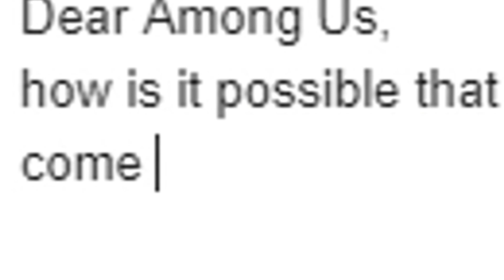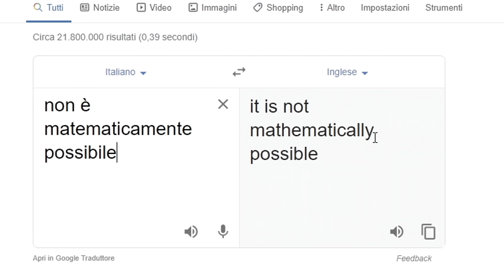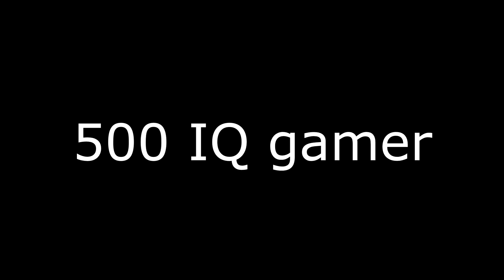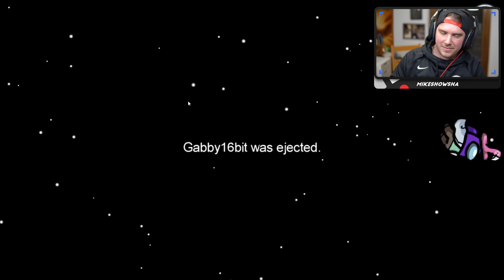SONO IMPOSTORE su AMONG US e SUCCEDE QUESTO...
50'000 Mi Piace prossimo video Among Us!
Siamo tornati su Among Us ma questa volta sono impostore!! Succede questo...
Insieme a @twoplayersoneconsoleYT @FavijTV @POW3Rtv92 @KeNoiaChannel @Marcy @TheMarkk @lorenzist @Gabby16bit
Succede di tutto in queste partite in cui gioco da impostore su Among Us per la prima volta!

TN26P5